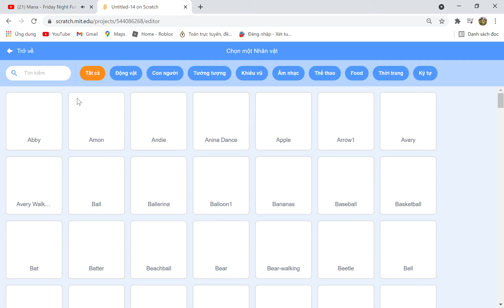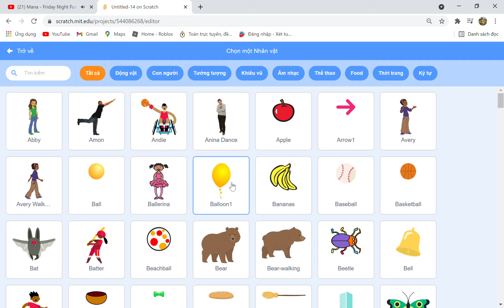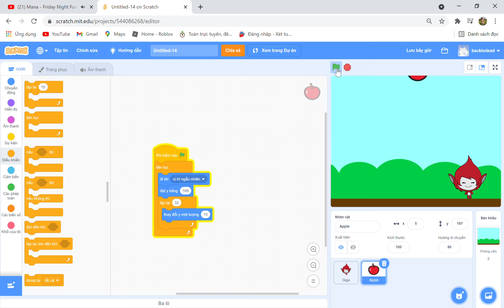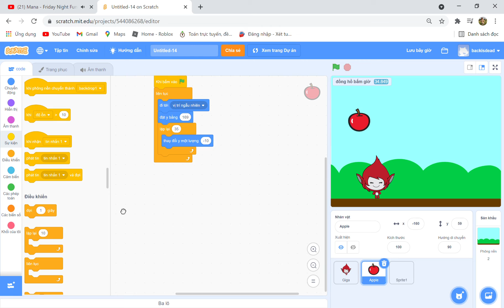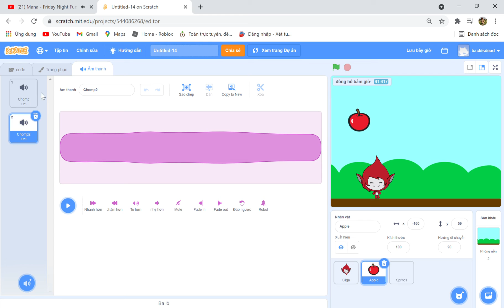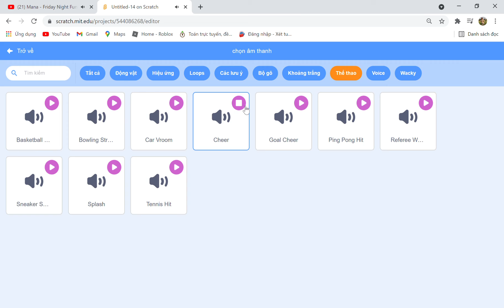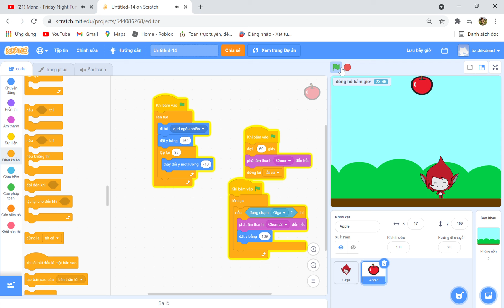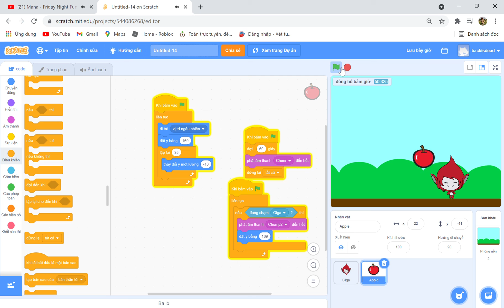Tạo bài ăn táo trên scratch online